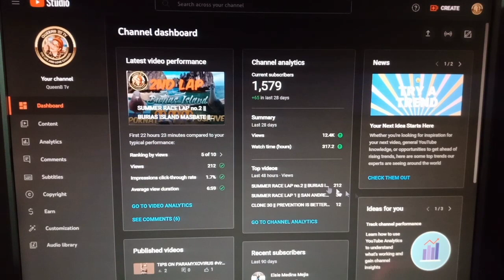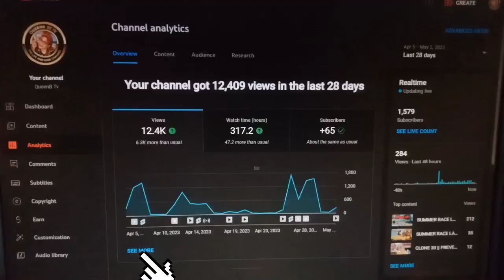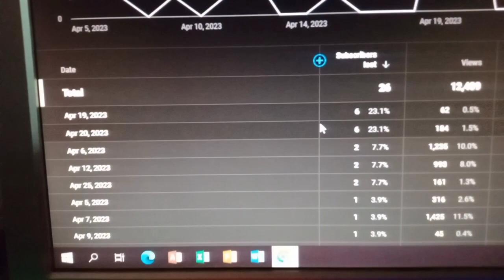SUBSCRIBERS BAWAS || WHY IS IT SO???